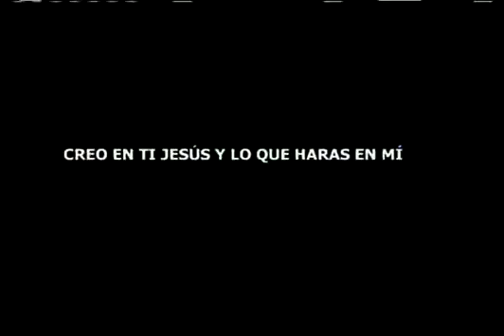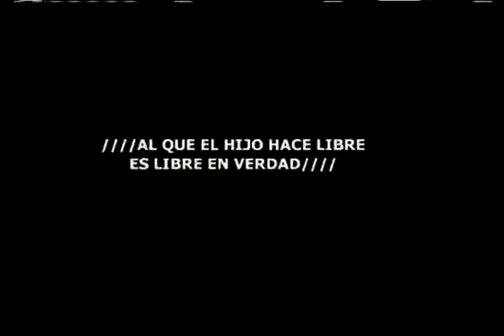Primero lo Primero